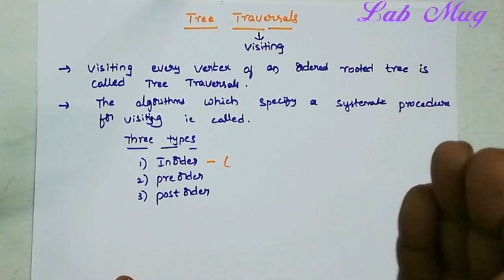Tree traversal techniques || 31||Data structures in telugu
Inorder, preorder and postorder